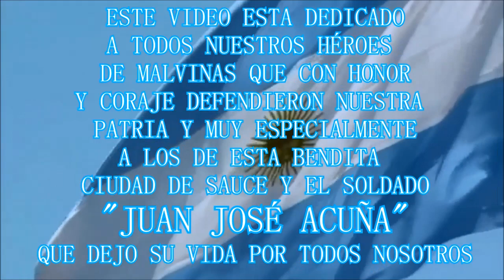MALVINAS un simple homenaje a nuestros soldados sauceños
Gracias por su coraje y valentía para defender a nuestra patria!!!🇦🇷 🇦🇷🇦🇷🇦🇷¡¡¡LAS MALVINAS SIEMPRE ARGENTINAS!!!🇦🇷🇦🇷🇦🇷
(Audio: Marcha a Malvinas - interpretado por Emilia Báez)